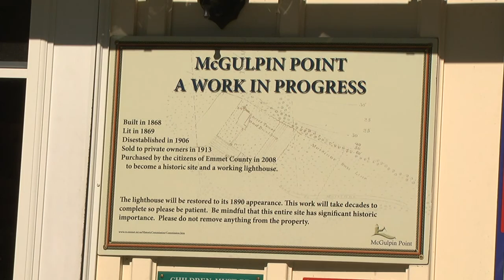Explore The Rich History of McGulpin Point Lighthouse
Built in 1868, the McGulpin Point Lighthouse was purchased by Emmet County in 2008 and is now a thriving tourist destination.  Paula Jasper and Photojournalist Wyatt VanDuinen give you a tour.